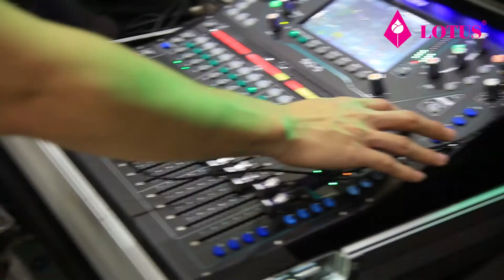Highlight Dream Never End - นนท์ ธนนท์